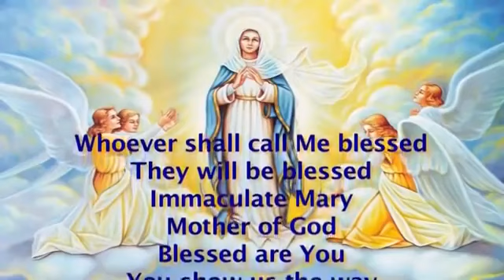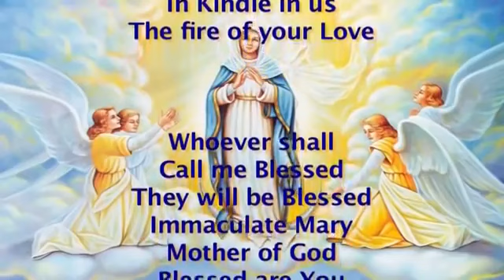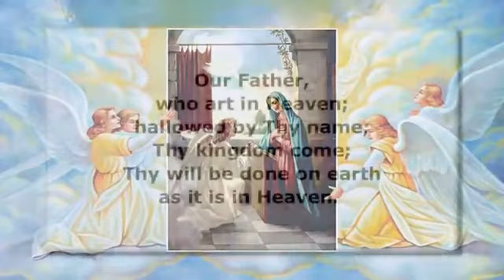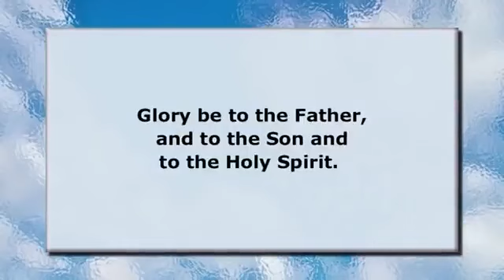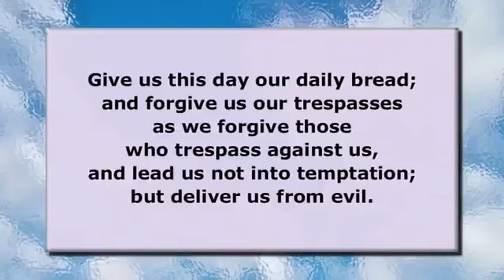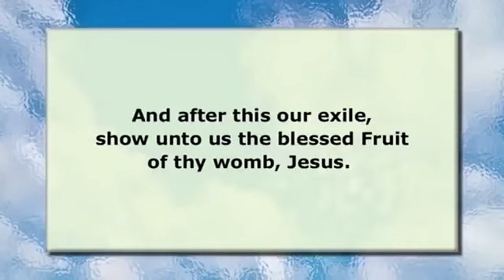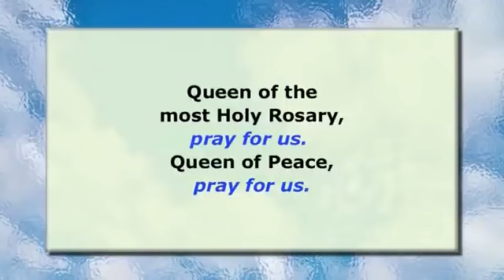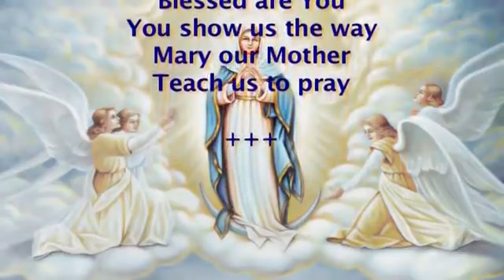Holy Rosary - Joyful Mysteries - Monday & Saturday